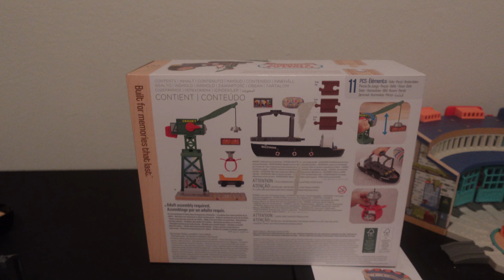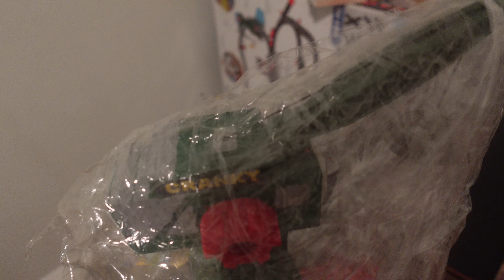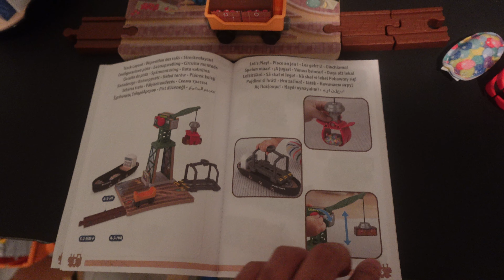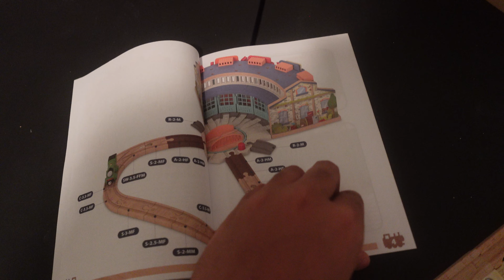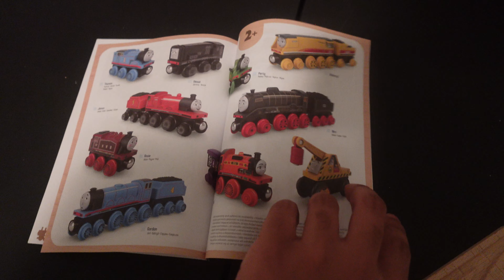Thomas Wooden Railway 2022 Brendam Docks and Tidmouth Sheds Review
I finally got this out my guys. We continued off were we left off I hope you enjoy this and I see you in another video.